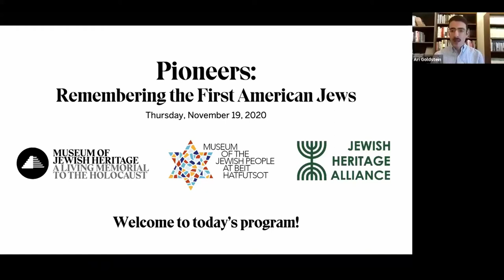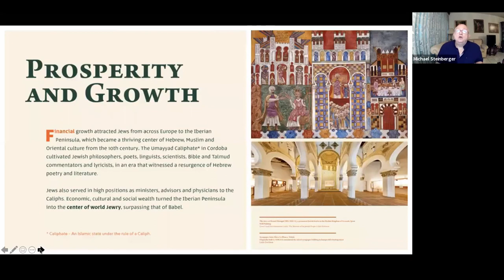Pioneers: Remembering the First Jews in America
Jews emigrated to North America in the earliest days of the colonial era, long before American independence and before the great waves of immigration in the 19th and 20th centuries. These early Jewish settlers represented a wide diversity of backgrounds and experiences, and the rich communities they formed together in New York, Rhode Island, Georgia, and elsewhere became the foundation for close to 370 years of American Jewish life.

Join the Museum, American Friends of Beit Hatfutsot, and The Jewish Heritage Alliance for this special Thanksgiving program exploring the lives and communities of the earliest American Jews.

This video features:
Andrée Aelion Brooks, award-winning journalist, and biographer of Doña Gracia Nasi
Jane S. Gerber, the founder, and director of the Institute for Sephardic Studies at the Graduate Center of the City University of New York;
Joseph Lovett, notable filmmaker and “Children of the Inquisition” director; and
Jonathan Sarna, the Joseph H. & Belle R. Braun Professor of American Jewish History and Director of the Schusterman Center for Israel Studies at Brandeis University.